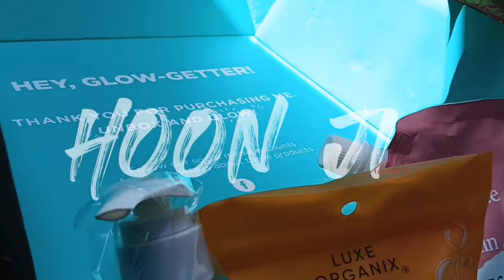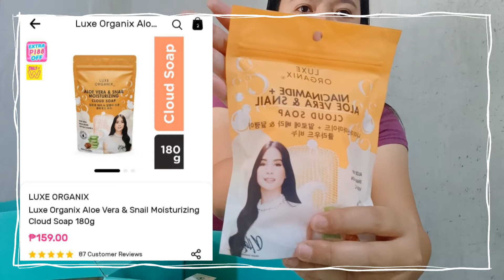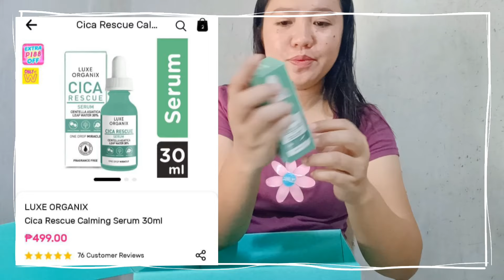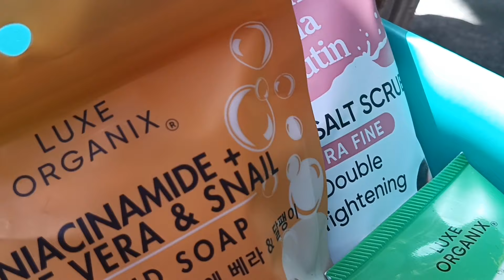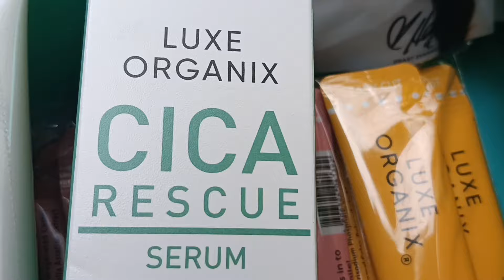LUXE ORGANIX MYSTERY BOX! UNBOXING TAYO! WORTH 2K DAW ANG LAMAN NITO? || Hoon Ji Vlogs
Samahan niyo akong mag unboxing ng Luxe Orgnix Mystery Box! nakaka excite ang laman nito guys kaya nuod na! Maraming salamat!

Damo nga salamat!
kalooyan kamo han Ginoo 😇
Hoon Ji Vlogs❣️